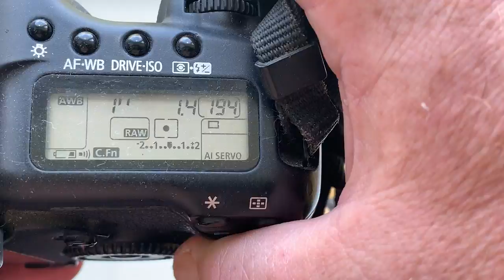For Boris Y.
CANON AF PROGRAMMABLE chip. For Rokinon 24mm/ f1.4